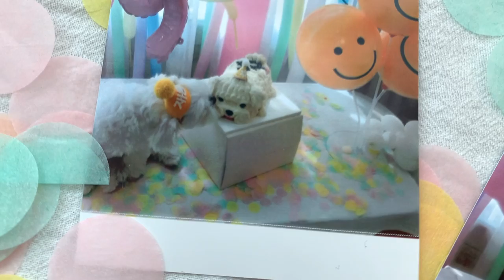이게 다 뭐야? 생일이 뭐야?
재롱아 건강만해😊